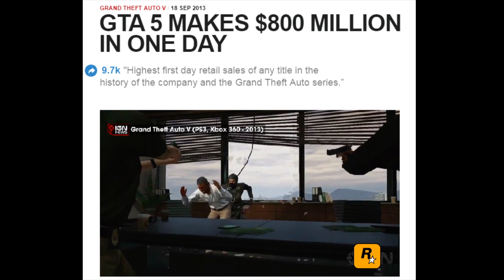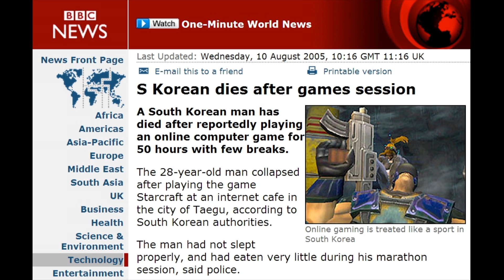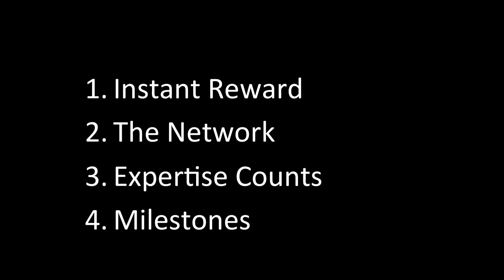Staying healthy might be all fun and games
At TEDMED 2014, Brian Primack, Clinician, Professor, and Researcher at the University of Pittsburgh School of Medicine, sheds light on how principles learned from video game design can be used to create effective changes in health behavior.